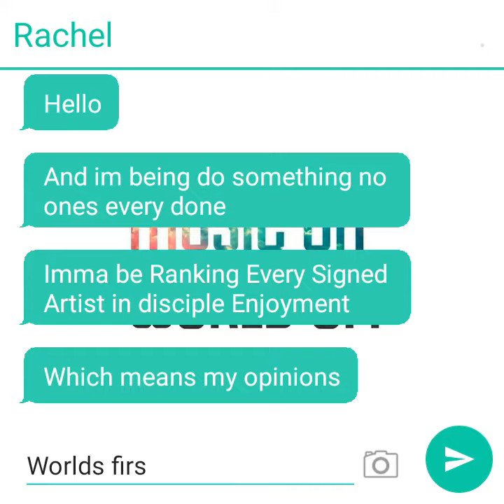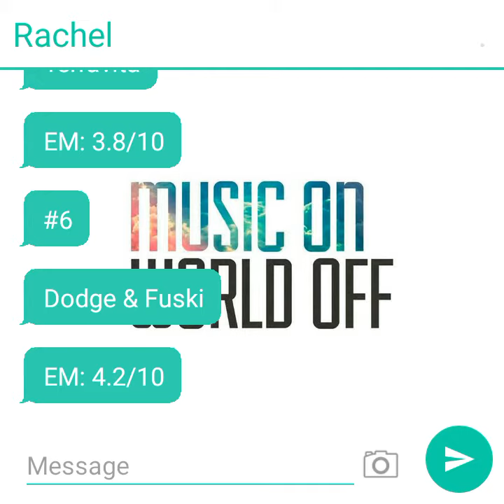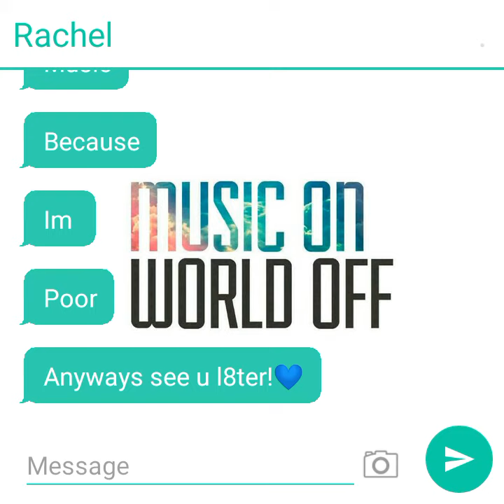Ranking Signed Artists In Disciple RT Enjoyment (Worlds First?)